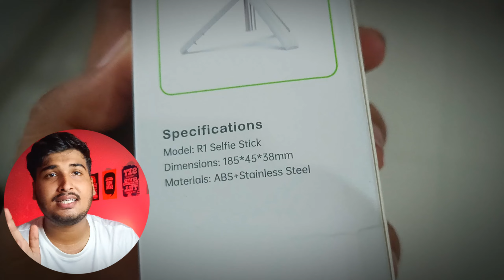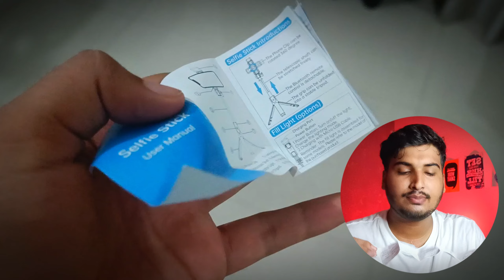Budget Tripod with a Selfie Stick Under 200 from Meesho 😍 Good or Bad? 🤔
Budget Tripod with Selfie Stick Under 200 from Meesho 😍 Good or Bad? 🤔